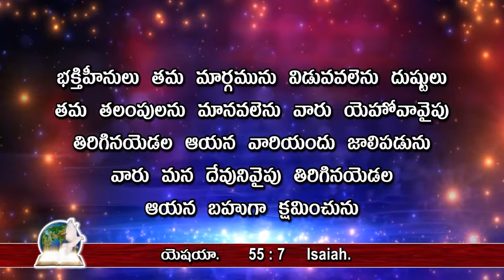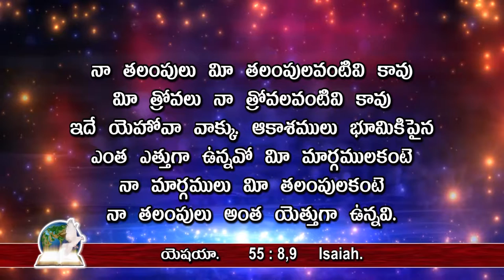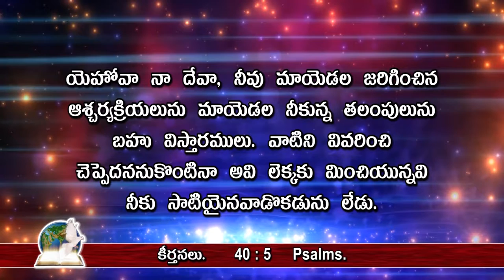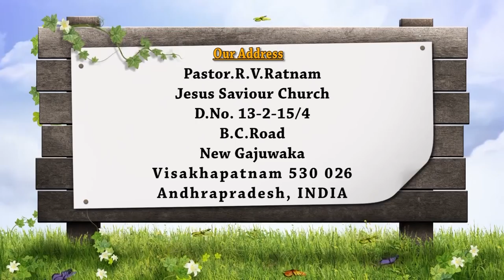దేవునివైపు తిరిగిన యెడల ఆయన బహుగా క్షమించును Christian Telugu Message by Pastor RV Ratnam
Jesus Saviour Church
Pastor RV Ratnam, BC Road, New Gajuwaka
Visakhapatnam 530026